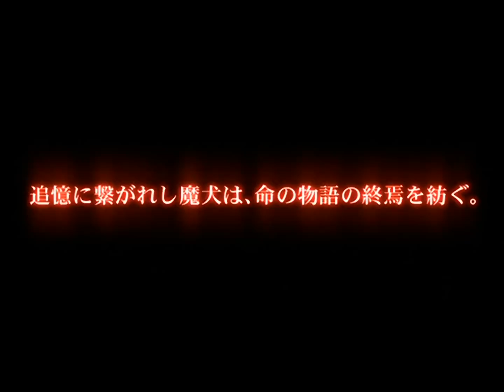DCFF7_00 Final Fantasy ~ Dirge of Cerberus OP Trailer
Extracted from the original JPN PS2 DVD game and upscaled using Celestial Being UHD Encoding Software v3.6 and Cell Enhancement plugin developed by Celestial Being RAW Providing Group.

Upscaled from 640x448 to 1440x1080.

Copyright Info:
     Director(s)  Takayoshi Nakazato
                                Yukio Nakatani
                                Yusuke Naora
         Writer(s)  Hiroki Chiba
Composer(s)  Masashi Hamauzu

                Compilation of Final Fantasy VII

                        Action role-playing game

Mode(s)  Single-player, multiplayer (Japanese version only)

Rating(s)
    BBFC: 15
    CERO: B
    ESRB: T
    OFLC: M
    PEGI: 16+

Media/distribution  DVD-ROM